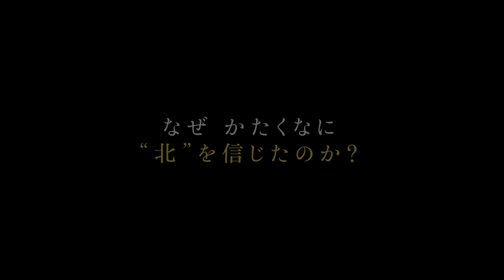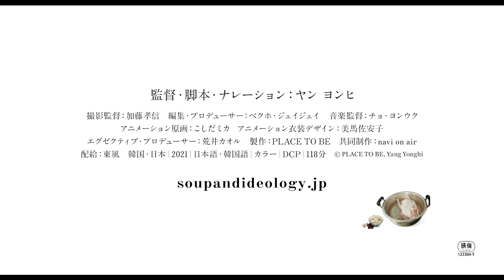『スープとイデオロギー』予告編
『ディア・ピョンヤン』『愛しきソナ』『かぞくのくに』のヤン ヨンヒ監督の最新作『スープとイデオロギー』（6月11日公開）の予告編が完成した。あわせて、パク・チャヌク、ヤン・イクチュン、翻訳家・斎藤真理子、フォトジャーナリストの安田菜津紀らのコメントが到着した。

『ディア・ピョンヤン』『かぞくのくに』など、朝鮮半島と日本の悲劇的な歴史のうねりを生きる在日コリアン家族の肖像を親密なタッチで写し続けてきたヤン ヨンヒ。本作では初めて、家族と「南（韓国）」との関係を描く。『スープとイデオロギー』というタイトルには、思想や価値観が違っても一緒にご飯を食べよう、殺し合わず共に生きようという思いが込められている。

年老いた母が、娘のヨンヒにはじめて打ち明けた壮絶な体験——1948 年、当時 18 歳の母は韓国現代史最大のタブーといわれる「済州４・３事件」の渦中にいた。朝鮮総連の熱心な活動家だった両親は、「帰国事業」で３人の兄たちを北朝鮮へ送った。父が他界したあとも、“地上の楽園”にいるはずの息子たちに借金をしてまで仕送りを続ける母を、ヨンヒは心の中で責めてきた。心の奥底にしまっていた記憶を語った母は、アルツハイマー病を患う。消えゆく記憶を掬いとろうと、ヨンヒは母を済州島に連れていくことを決意する。それは、本当の母を知る旅のはじまりだった。

なぜ父と母は、頑なに“北”を信じ続けてきたのか？　ついに明かされる母の秘密。あたらしい家族の存在…。これまで多くの映画ファンを魅了してきた、あの「家族の物語」が、まったくあらたな様相をおびて浮かび上がる。

今回解禁された予告編では、失われつつある母の記憶を描いたア二メーションや、『お嬢さん』『タクシー運転手 約束は海を越えて』などの音楽を手がけるチョ・ヨンウクの楽曲も一部使用され、ドラマチックな映画を彩っている。

『スープとイデオロギー』は6月11日（土）より[東京]ユーロスペース、ポレポレ東中野、[大阪]シネマート心斎橋、第七藝術劇場にてほか全国の映画館で順次公開。

作品情報
スープとイデオロギー
2022年6月11日（土）より[東京]ユーロスペース、ポレポレ東中野、[大阪]シネマート心斎橋、第七藝術劇場にてほか全国の映画館で順次公開

監督・脚本・ナレーション：ヤン ヨンヒ
撮影監督：加藤孝信 編集・プロデューサー：ベクホ・ジェイジェイ
音楽監督：チョ・ヨンウク（『お嬢さん』『タクシー運転手 約束は海を越えて』など）
アニメーション原画：こしだミカ
アニメーション衣装デザイン：美馬佐安子 エグゼクティブ・プロデューサー：荒井カオル
製作：PLACE TO BE 共同制作：navi on air 配給：東風
韓国・日本／2021／日本語・韓国語／カラー／DCP／118 分